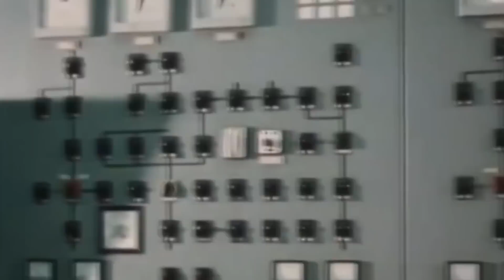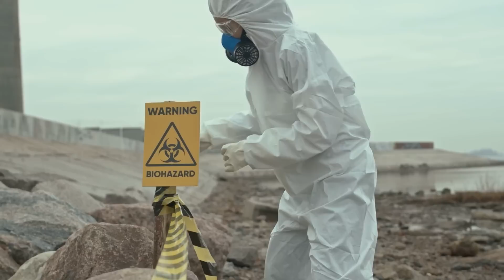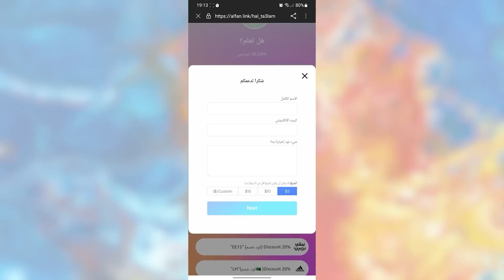اكتشاف عمره ملياري سنة و العلماء واثقون أنه سيغير كل شيء !!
يوم 20 كانون الأول من عام 1951 تم تشغيل أول محطة للطاقة النووية في العالم، إنه المفاعل النووي التجريبي EBR1 في ولاية أيداهو الأمريكية ، بعدها قام الإتحاد السوفياتي بتشغيل أول محطة طاقة نووية له أيضا و ذلك عام 1954 ، و في عام 1956 أصبح مفاعل كولدر هول أول مفاعل نووي تجاري لتوليد الطاقة الكهربائية في المملكة المتحدة ، قضى العلماء الكثير من الوقت لتطوير تقنية يمكن من خلالها إشباع حاجة البشر للطاقة ، و بمجرد أن ظهرت المفاعلات النووية اعتقد البشر أن ما حدث هو تقدم تقني هائل يمكنه تغيير حياتنا، لكن لاحقا تبين أن ذلك اعتقاد خاطئ و هو ما تؤكده الأضرار التي ألحقتها تلك المفاعلات النووية بالبيئة، وهناك سبب آخر وهو أن العلماء في أوائل القرن العشرين كانوا مخطئين باعتقادهم أنهم قد اكتشفوا الطاقة النووية في ذلك الوقت، حتى لو لم تكن مهتما بالفيزياء فإن هذه الحلقة ستنال إعجابك لأننا على وشك إثبات أن الطاقة النووية متواجدة على كوكبنا منذ 1,8 مليار سنة ، و سنكشف أيضا عمن قام باستخدامها في ذلك الوقت.